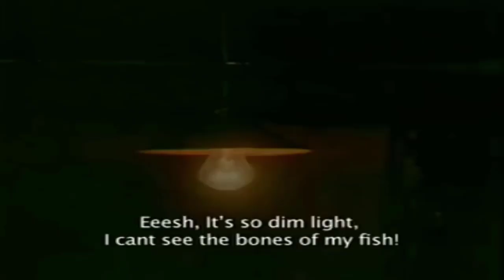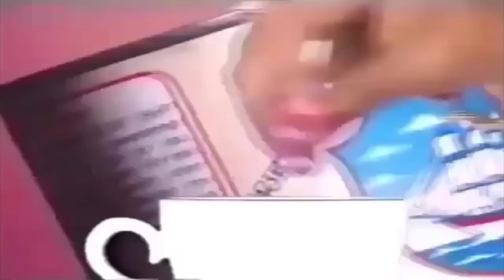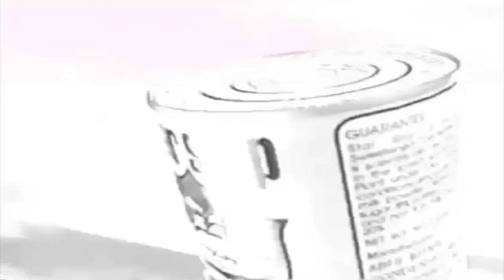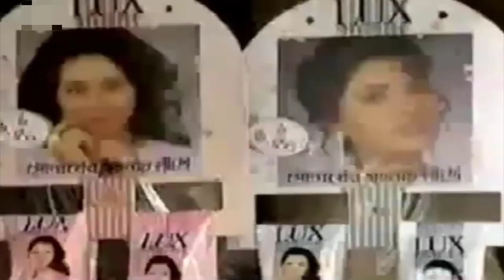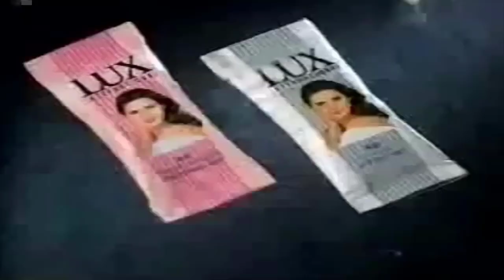বিটিভির পুরনো বিজ্ঞাপন । BTV Old Ads | Old TVC | Part 2 | Prithibir Pathe Pathe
হ্যালো গাইস,কেমন আছেন সবাই? আশা করছি আপনারা সবাই ভালো আছেন। আজকের ভিডিওটি সাজানো হয়েছে বিটিভিতে প্রচারিত পুরোনো দিনের কিছু বিজ্ঞাপনকে নিয়ে ‌। একটা সময় ছিল খুব একটা টেলিভিশন চ্যানেল ছিল না।আর সেই সময় আমারা সবসময় বিটিভিই দেখতাম। বিটিভিতে প্রচারিত বিজ্ঞাপনগুলো দেখতে দেখতে একদম মুখস্থ হয়ে যেতো। তখনকার সময়কার বিজ্ঞাপন গুলো এমন ছিল যে অনেক বার দেখলেও খারাপ লাগতো না। আজকের ভিডিওটিতে সেরকমই কিছু বিজ্ঞাপনকে সংযোজন করা হয়েছে, যা আপনার শৈশবের স্মৃতিকথা মনে করার জন্য যথেষ্ট। ধন্যবাদ সবাইকে ভিডিওটি দেখার জন্য।

Hello guys, how are you all?  Hope you all are well.  Today's video is adapted from some old commercials aired on BTV.  There was a time when there were not many television channels. And at that time we always watched BTV.  The advertisements aired on BTV were completely memorized.  At that time, the advertisements were such that it did not feel bad even if you saw them many times.  Today's video incorporates some such commercials, which are enough to remind you of your childhood memories.  Thanks everyone for watching the video.

All these old TVCs/ tv ads/ tv advertisements are from 1990s which were primarily on-aired on BTV.